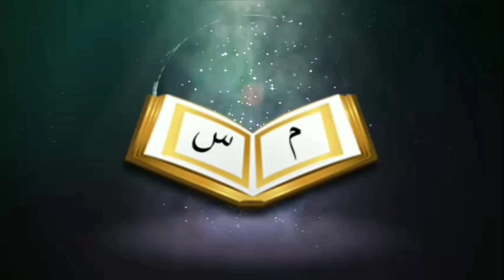ইসলামি বা দ্বীনি শিক্ষার গুরুত্বᴴᴰ┇by খতিবঃ- সাদিকুল ইসলাম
সায়োকো জু'মা মসজিদ আমতলা

বিষয়ঃ- ইসলামি বা দ্বীনি শিক্ষার গুরুত্বᴴᴰ┇

The importance of Islamic or Islamic education

🎙খতিবঃ- সাদিকুল ইসলাম

🎙Sadiqul Islam

👋 yeamul islam 👋